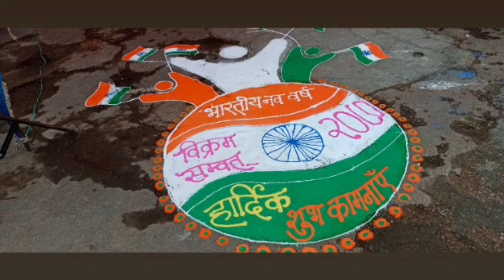हिन्दू नववर्ष कार्यक्रम